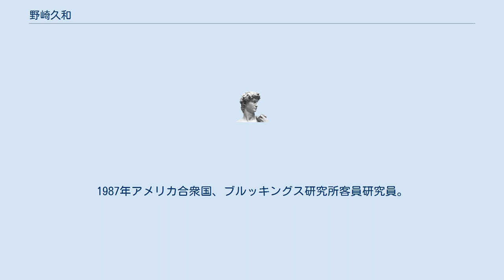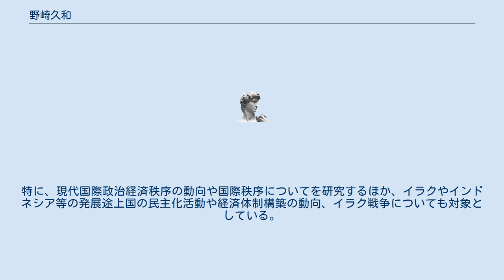野崎久和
野崎 久和（のざき ひさかず、1952年 - ）は、日本の経済学者。
1970年大阪府立桜塚高等学校卒業。
1975年京都大学法学部卒業、丸紅入社。
1979年イギリス、ワーリック大学大学院国際学修士課程修了、1980年イギリス、ケンブリッジ大学大学院国際関係学修士課程修了。
1987年アメリカ合衆国、ブルッキングス研究所客員研究員。
丸紅の調査部、国際業務部、プロジェクト金融部、丸紅米国会社ワシントンD.C.出張所などを渡り歩き、丸紅経済研究所主席研究員を経て、2003年丸紅退社。
同年、北海学園大学経済学部助教授。
2005年同経済学部教授・同大学院経済学研究科教授に就任。
2005年カナダ、レスブリッジ大学交換教授。
2019年北海学園大学定年退職。
同名誉教授。
同大学院経済研究科非常勤講師。
 2003年より北海学園大学で教員を務め、1、2部ともに国際事情を担当していた。
 専門は、国際関係論。
特に、現代国際政治経済秩序の動向や国際秩序についてを研究するほか、イラクやインドネシア等の発展途上国の民主化活動や経済体制構築の動向、イラク戦争についても対象としている。